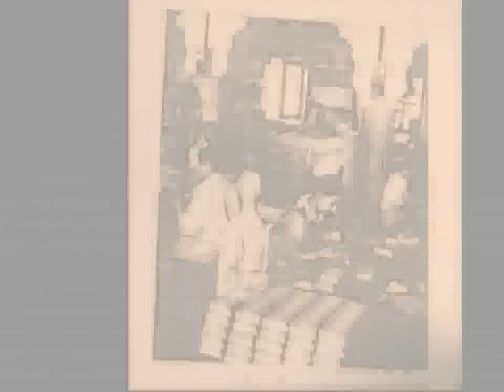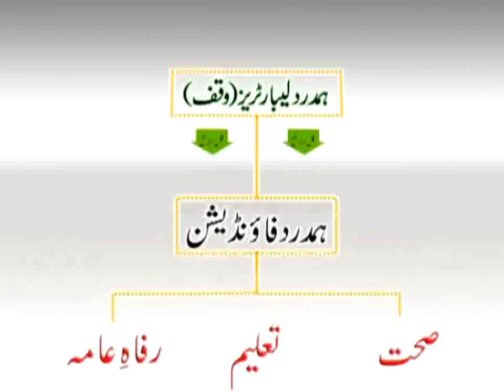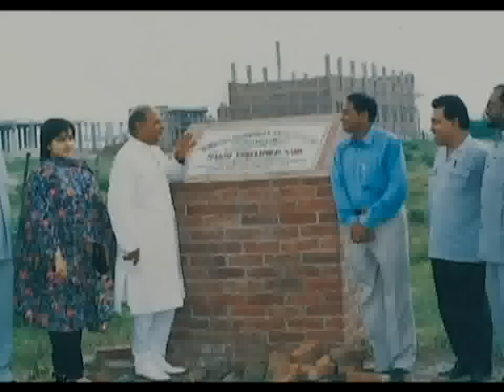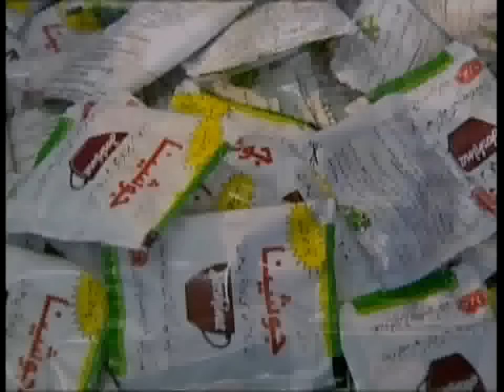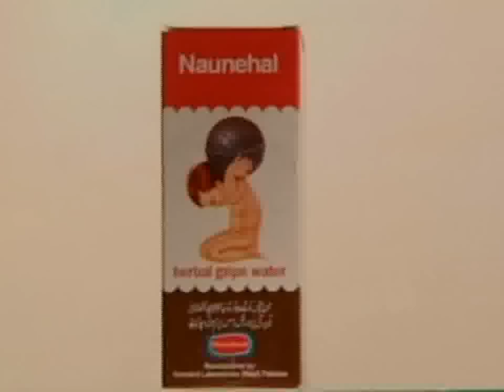hamdard centenary documentary part1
Hamdard Foundation Pakistan has been developing rapidly since 41 years ago and contributing to the promotion of health, education and philanthropy. Hamdard is now a household name in Pakistan.